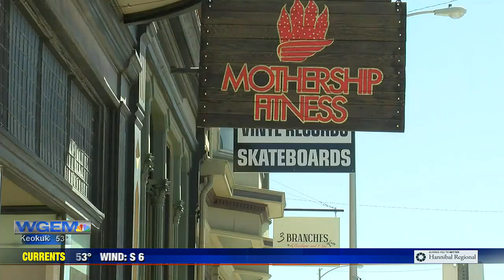Quincy businesses get ready for multiple events Saturday